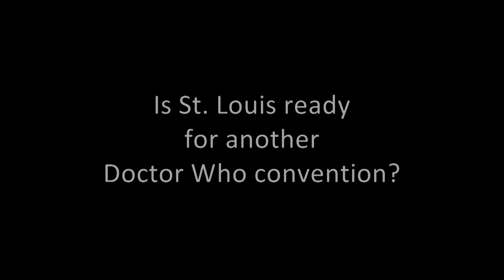Doctor Who "First Friday" Event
The St. Louis Science Center, as part of their "First Fridays" series, hosted a "Science of Doctor Who" night in July, 2013.  With the 21st Century return of the show, is there potential for a new Doctor Who convention in St. Louis, MO after more than 20 years?